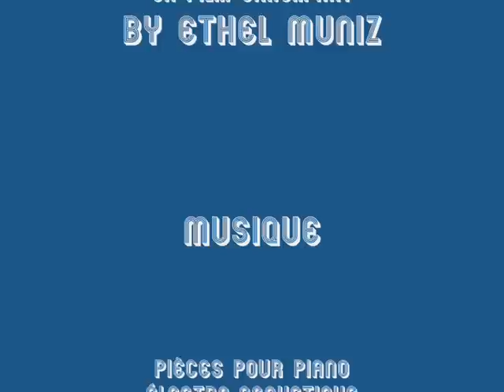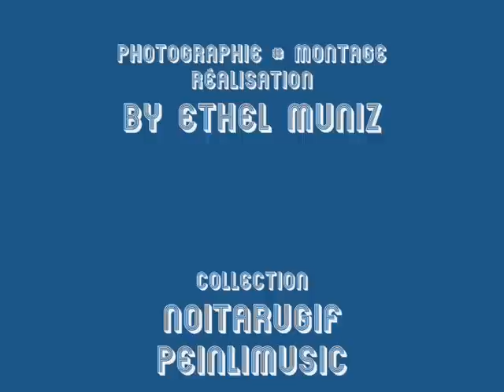FAISEUR DE PLUIE...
Un Film Chrom'Art
by ETHEL MUNIZ
GULF STREAM PARTITA
Composition # Interprétation : by ETHEL MUNIZ
Plateau : Hérault - Languedoc-Roussillon
Photographie # Montage # Réalisation : by ETHEL MUNIZ
Collection NOITARUGIF # PeinLiMusic
MMIX